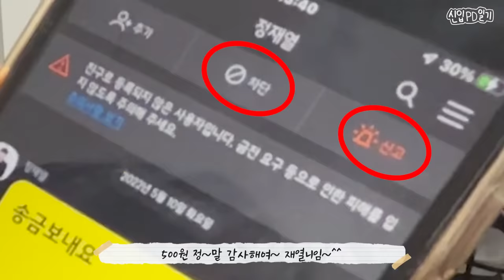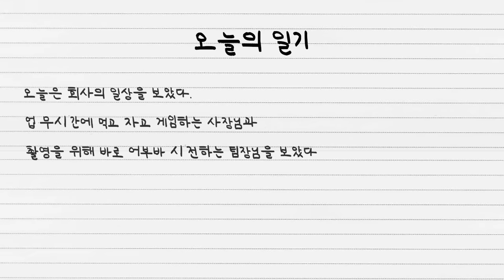촬영하기 싫어하는 유튜버 달래는 PD의 고충